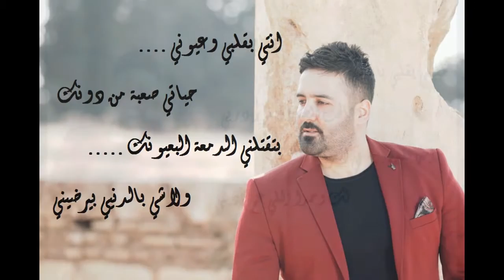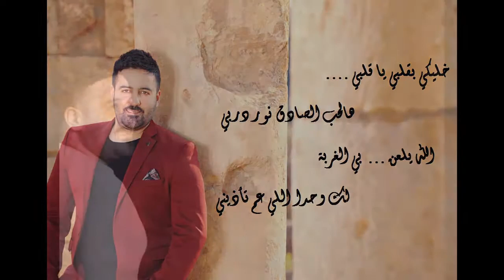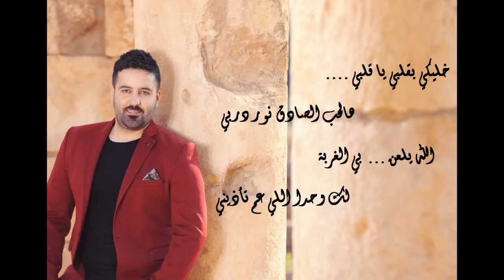الحب الصادق فادي بيروتي fadi beirouti al 7ob el sade2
Fadi beirouti al 7ob el sade2